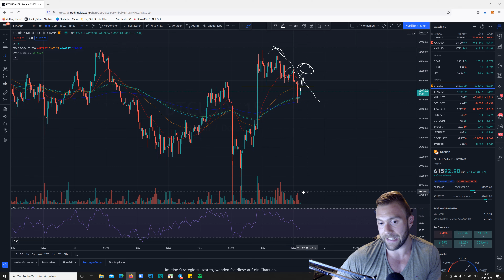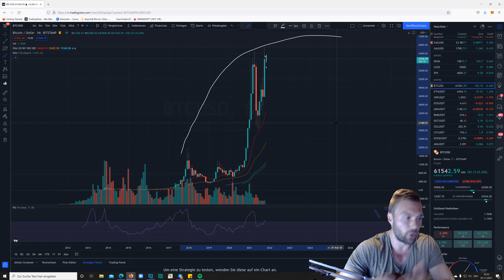Bitcoin Update: Das aktuelle Konterlevel und seine Folgen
Bitcoin konnte einen soliden Aufwärtsimpuls liefern, doch fehlt noch ein entscheidener Durchbruch, um wirklich bullish zu sein.

Wir analysieren das Level kurz und kompakt und besprechen die Szenarien.

Weitere Updates gibts regelmäßig auf meinem Instagram Profil: trading_dom

Liebe Grüße und danke für den Support,
Dominick